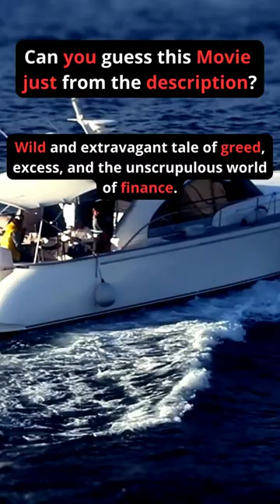LIFE OF LUXURY, GREED, AND WALL STREET EXCESSES! GUESS THE MOVIE?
Sad fact: 1% of my viewers are subscribers and 0,5% hit like. please help me with statistics.